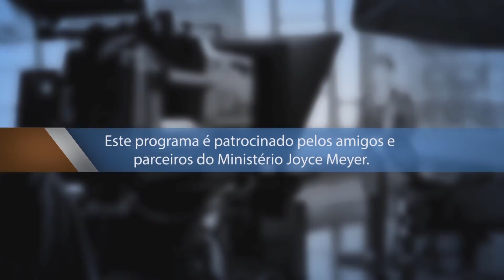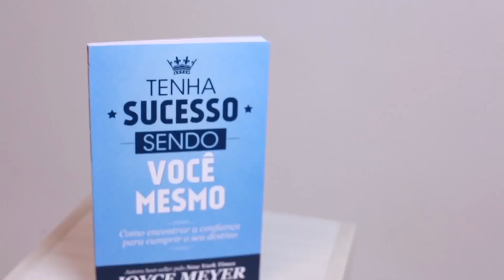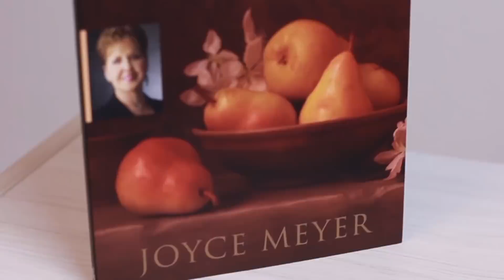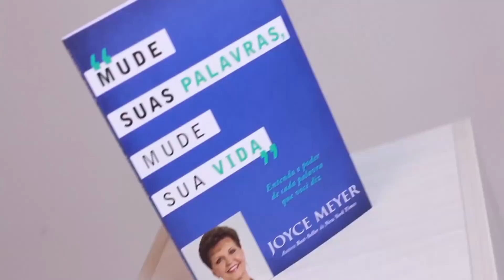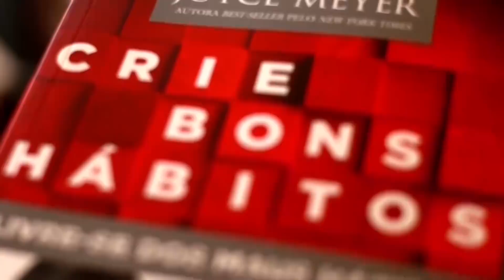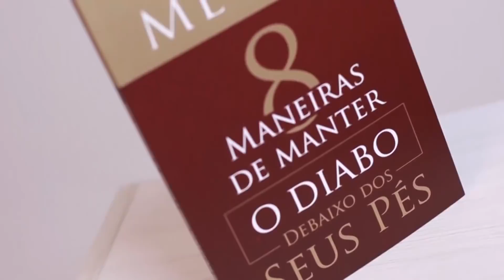UMA ATITUDE CONFIANTE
"Ouça a autora best-seller e professora bíblica, Joyce Meyer, compartilhando encorajamento para ajudá-lo a desfrutar sua vida diária.